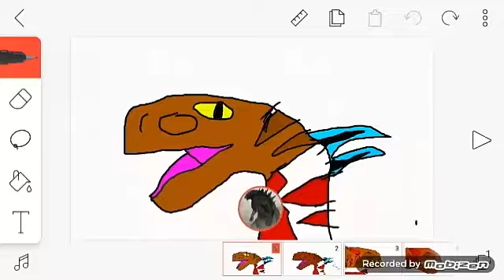Hot milk meme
My drawing is bad lol